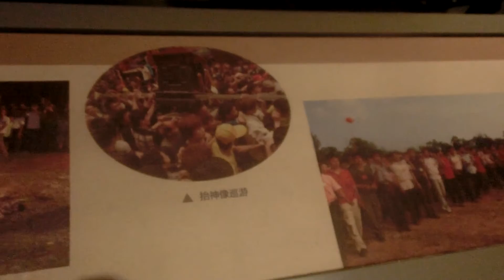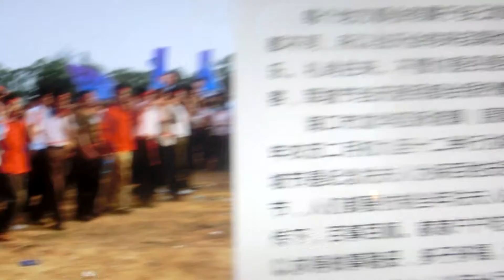อยู่ที่HaiNan Museum.ดูเหมือนเทศกาลกินเจเลย.เราก็รู้เทศกาลนี่มันมาจากจีน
在海南博物馆看到的展览，军坡节。好像泰国吃斋节一样的节目内容。